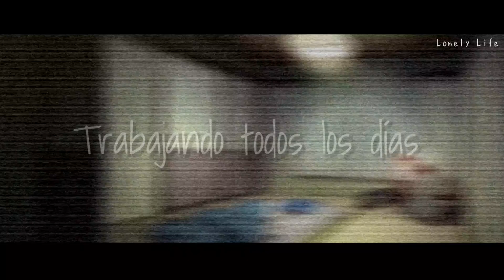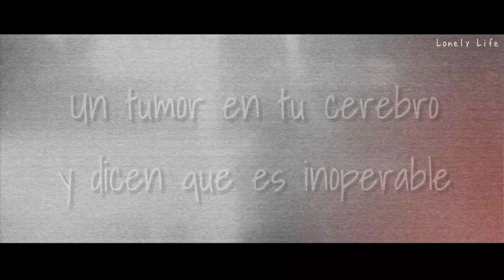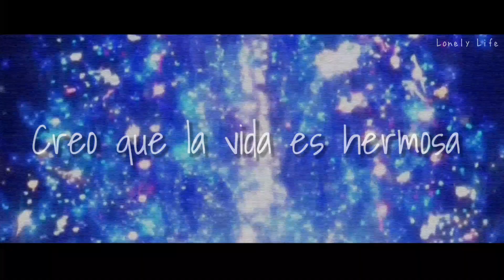Lil Peep - Life is Beautiful (Sub Español)